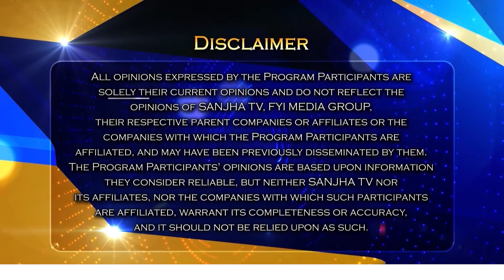ਮਾਹਿਰ Insurance advisors ਦੀ ਸਲਾਹ ਨਾਲ ਬਚਾਅ ਸਕਦੇ ਹੋ ਹਜ਼ਾਰਾਂ dollars.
24 Hours Local Punjabi Channel
Telus # 2424
VMedia # 801
RokuTV

RokuTV
Watcho-d2hApp
mxplayer